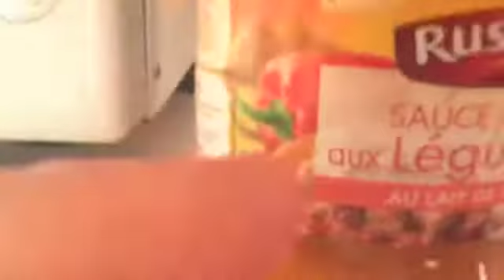France Day 2: The Recovery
Recovering from our 40 hour day, we chill out and make dinner.